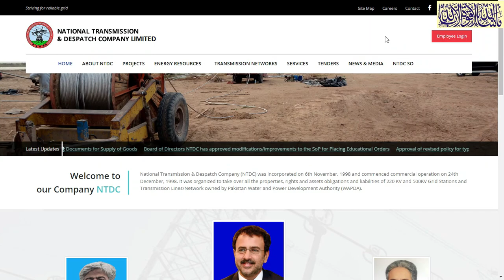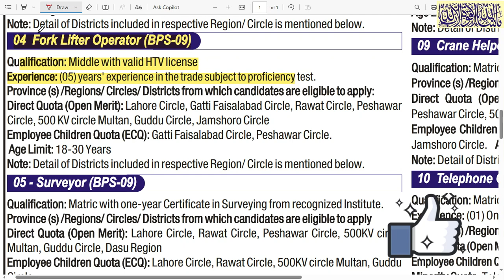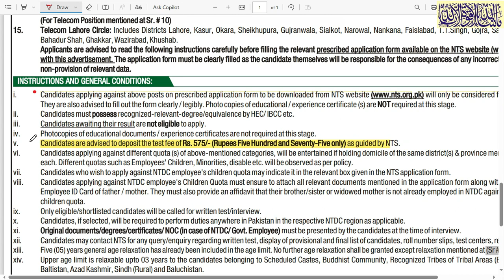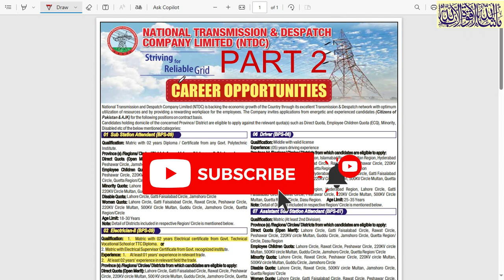Wapda jobs 2024 | National transmission and Distribution Company jobs 2024 | Government job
National transmission and Distribution Company jobs
National transmission and Distribution Company
how to apply
INSTRUCTIONS AND GENERAL CONDITIONS.
Candidates applying against above posts on prescribed application form to be downloaded from NTS will only be considered for short listing.
Photocopies of educational documents / experience certificates are not required at this stage.
Candidates are advised to deposit the test fee of Rs. 575/- (Rupees Five Hundred and Seventy-Five only) as guided by NTS.
Applications on prescribed form (to be downloaded from NTS along with original bank deposit slip (NTS Copy), attested copy of CNIC & two recent passport size photographs, must reach at the following address by Monday 15th April 2024 by Courier Service / Pakistan Post etc.
1.  Videos about Latest Jobs In Pakistan
2.  Govt Jobs in Pakistan
3. Pakistan Army Jobs
4.  PAF Jobs
 5. NAVY Jobs
 6.  KPK Jobs
7.  Punjab Jobs
 8.  Police Jobs
 9.  NTS Jobs,
 10.  oil and gas jobs
11.  Matric Base Jobs,
12.  Teacher Jobs,
13.  Banking Jobs,
 14  .PAEC Jobs,
15.  Wapda jobs,
 16.  Islamabad Jobs,
17.  Federal Govt Jobs,  and all Urdu Newspaper Jobs,
18.  Today Govt Jobs,
19.  Today job vacancy,
20.  Today newspaper jobs,
21.  latest govt jobs in Pakistan,
22. Jobs in saudia arabia
23. Jobs in dubai
24. Jobs in europe
25.Job in out of country
26. Driver jobs